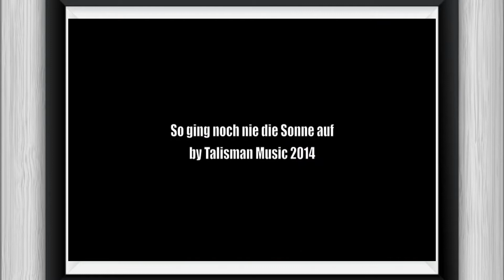Gaby Rückert - So ging noch nie die Sonne auf 1978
Gaby Rückert ist eine deutsche Balladensängerin, deren Karriere in der DDR begann.